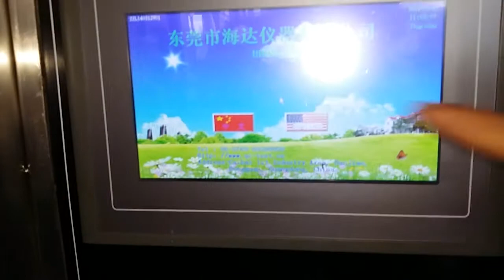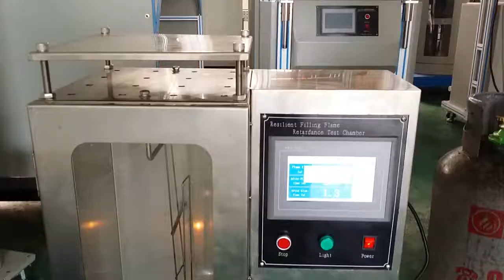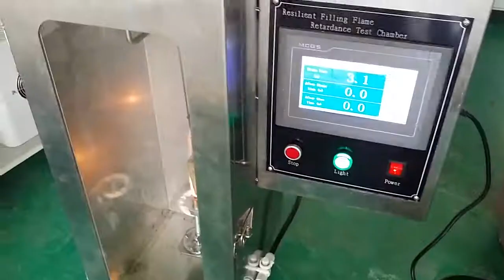HD F781 Foam Flammability Tester